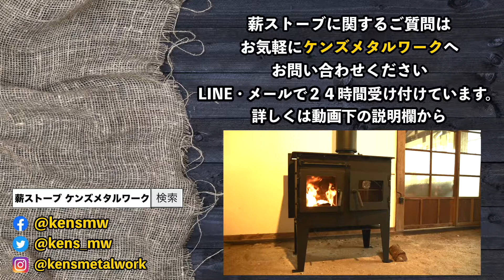静岡県 国産 クッキング薪ストーブ 釉薬瓦の屋根への煙突の設置はできるのか